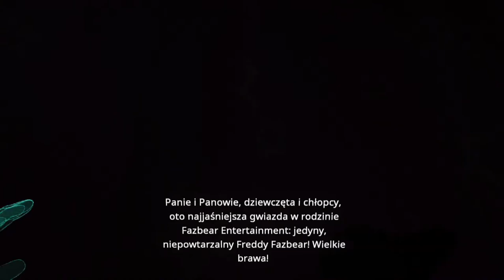Zdobyliśmy nasze Egzotyczne Masełka! 🧈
A to o to chodziło z tymi masłami!

Outro:
Muzyka: Sinister Night
Muzyk: SoulProdMusic